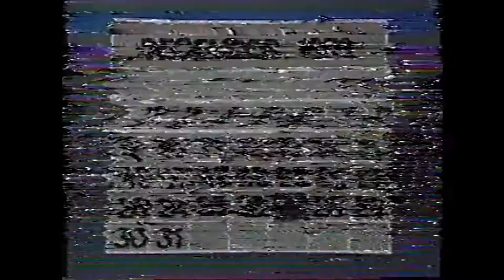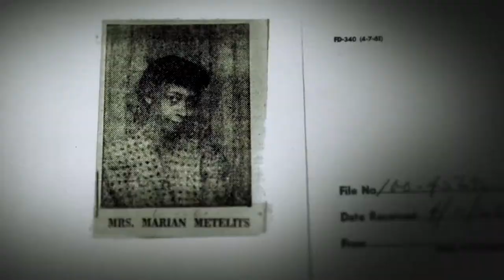The Marion Stokes Project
The Marion Stokes Project Trailer